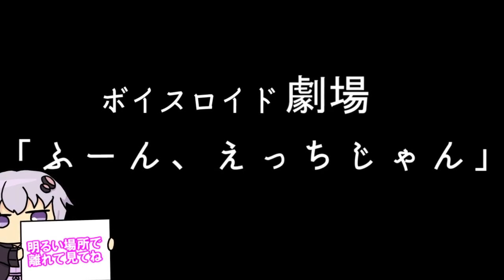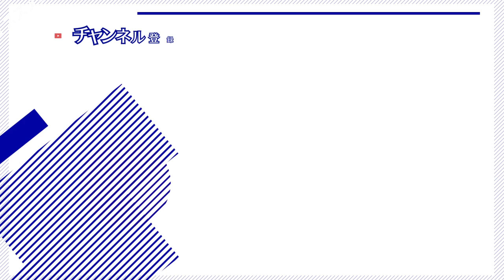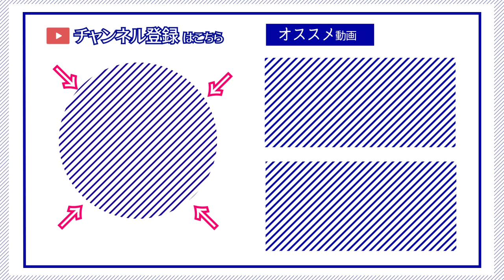【ゆかり先生劇場】ショートコント『ふーん、エッチじゃん』（VOICEROID劇場）